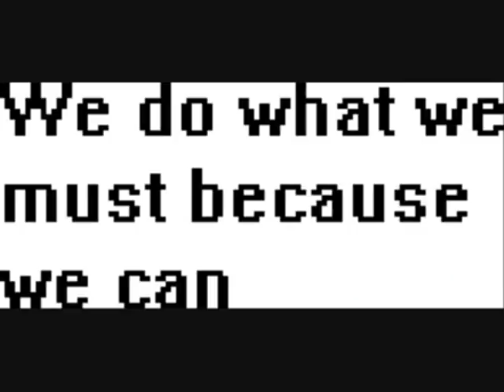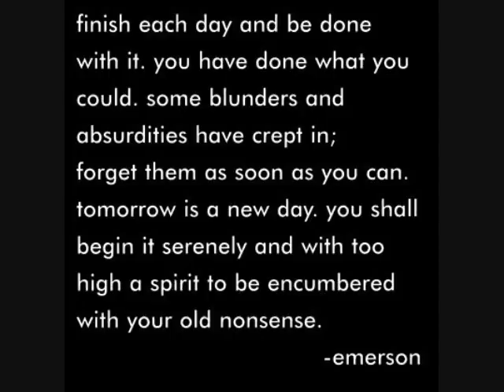FawfulGrox's Movies - A Full Year (2010 Edition)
Ironically, 12 videos for 12 months.

Some cool trivia about these movies:

#1 - Grox Just Wanna Have Fun was originally going to have an edited version of "Girls Just Wanna Have Fun" by Cyndi Lauper, However, only an edited version of the name stuck.

#2 - Death By Spice Geyser was only a gameplay video of Spore's Creature Stage.

#3- My Spore Shroobs is the second video of Spore Shroobs. The first video's Shroobs were hideous and were purple spheres with white polka dots and limbs.

#4 - Marx Soul KSSU Flanger Remix was flangered because I thought it sounded cool.

#5 - Marx Theme SSBB Remix - With Marx Soul Remix had minimal edits made to the original sound file (cuts, pitch changes, and that's it)!

#6 - SSBB Theme - Reversed is just for fun. The only edit I made to it was reversing it.

#7 - I Play Beghouled To Somewhat-Unfitting Music is a spoof of the "Unfitting Music" videos on Youtube. It and my playthrough of Column Like You See 'Em were two in an unfinished series of PvZ minigame walkthroughs.

#8 - PvZ Minigame - Column Like You See 'Em was one in an unfinished series of PvZ minigames. Due to my deleting the original recording permanently, I was forced to record the AVI playback on Camstudio.

#9 - Plants vs Zombies Level 1-1 was the first level in an unfinished walkthrough of PvZ levels. The minigame walkthrough will most likely be finished, but the levels are already recorded and need to be uploaded...

#10 - Plants vs Zombies Level 1-2 was the second level in the aforementioned walkthrough, and will be the last without sound.

#11 - My Attempt at A Music Video - Still Alive was a pathetic attempt at a music video. Since I forgot to copy/paste URLs, I could not make credits. Also, this movie was not included in the original Year of Movies, even though I had uploaded it to Windows Movie Maker.

#12 - コンパニオンキューブがゲットダウン☆ [Companion Cube Get Down] was an attempt to copy the popular "Get Down" meme. At the end, the Companion Cube belches and falls off the screen, only to be incinerated. It was created in Game Maker 8 Lite Edition.

I had to upload this video three times. Once originally, then again because I forgot #11, then again because I uploaded the wrong file.